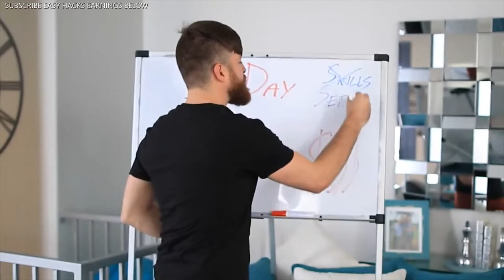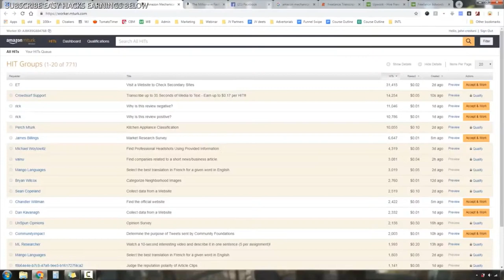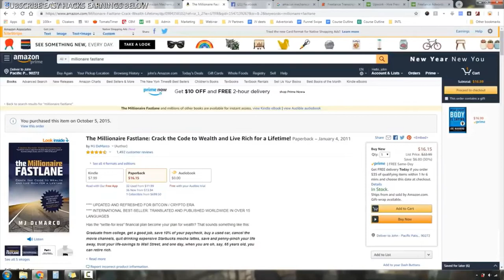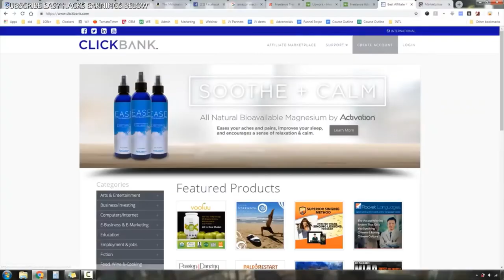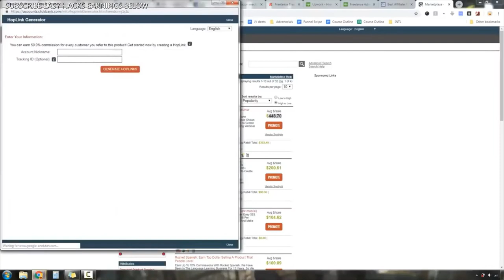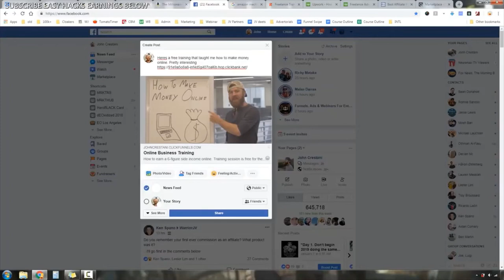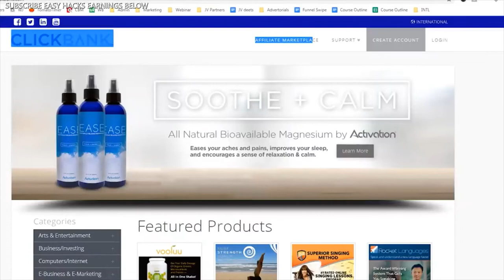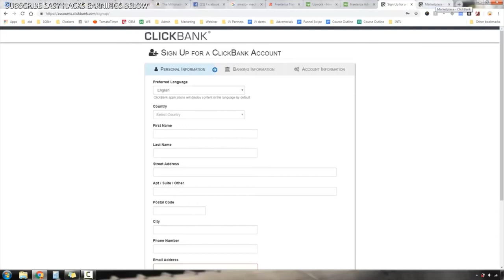MAKE BIG CASH MONEY IN 1 DAY AUSTRALIA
Watch the whole tutorial video if you are interested to learn how to make big cash money in just 1 day.

No Earning Projections, Promises or Representations. Results are not typical. I am a professional internet marketer with years of experience and do not guarantee you will achieve the same results.